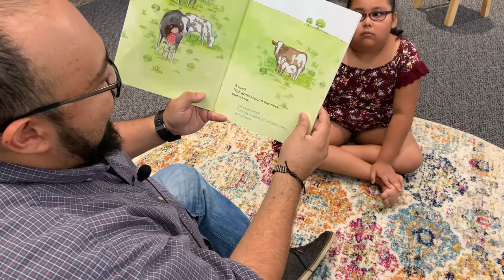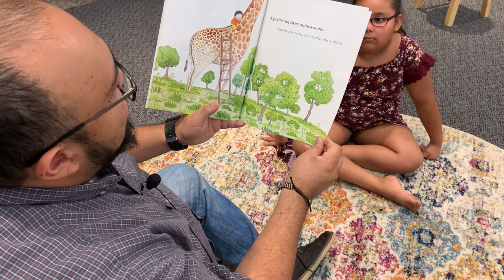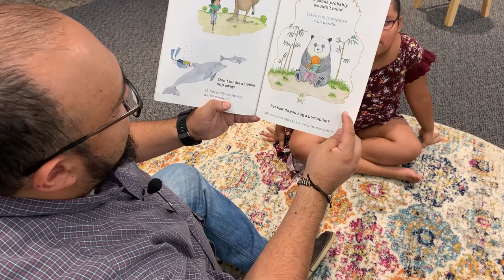Story Time with Luis! How to Hug a Porcupine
Luis Ochoa, Youth & Outreach Ministry Director